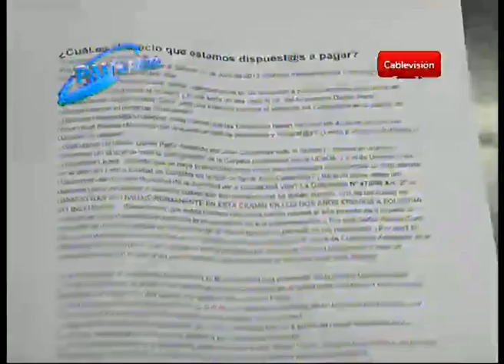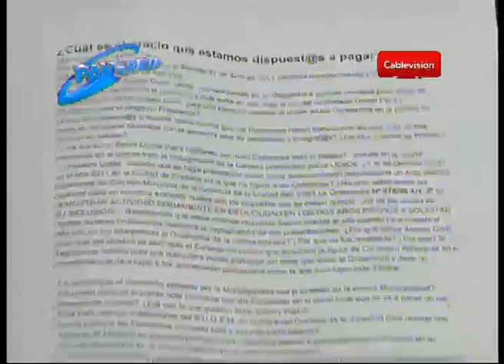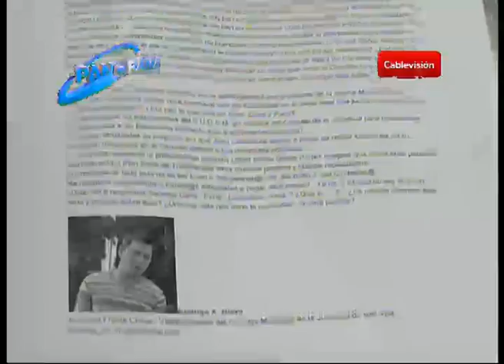Denuncian interferencias oficiales en la elección del Consejo de la Juventud